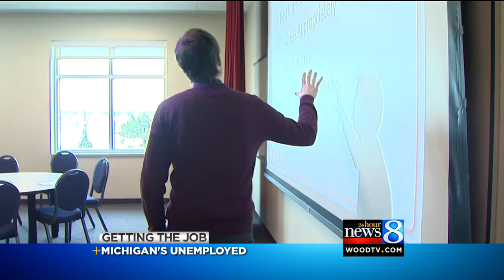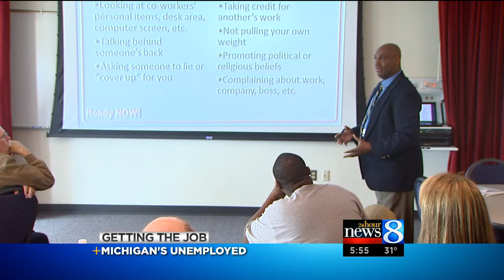Getting the job: Who's still searching?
Who is and is not getting a job? And what does it take to find -- and keep -- a job in today's market?